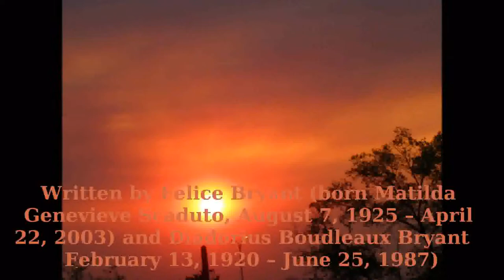"Take A Message To Mary" (full song this time let's hope)